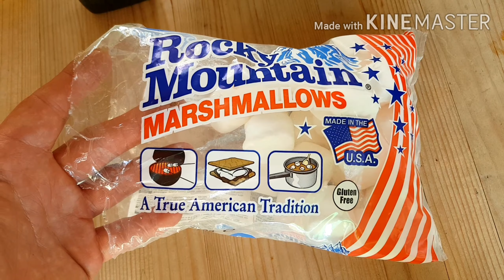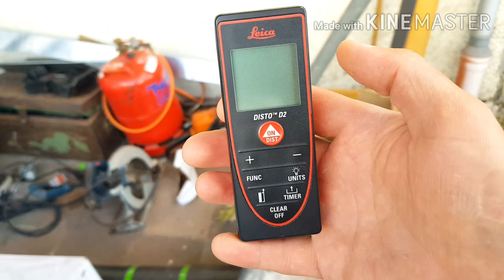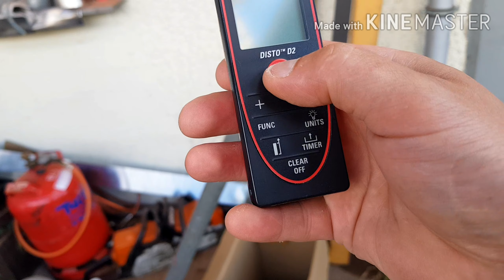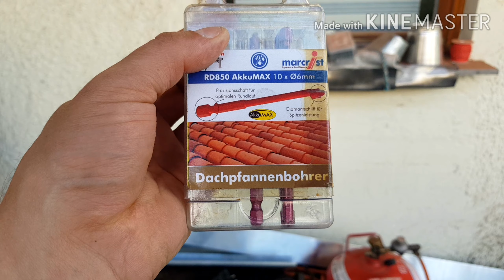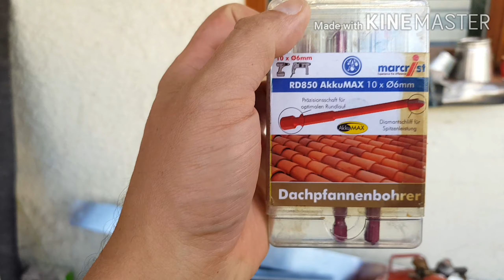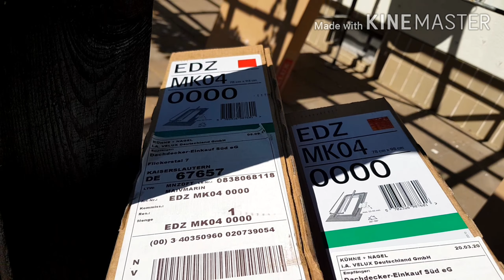Черепичная немецкая крыша. Часть 7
Привет друзья. Наша новая крыша. Часть 7 ,отчёт о проделанной работе за неделю